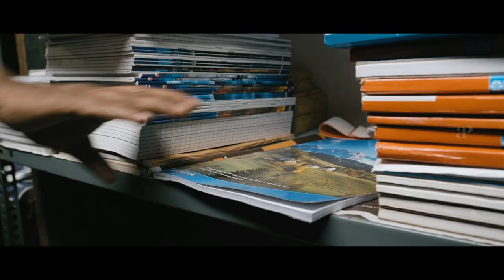Women Are Like Painting | Pranayathil Uzhappunathu Engane | Siddharth | Amala Paul | Balaji Mohan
Watch the fun filled movie scenes from  Pranayathil Uzhappunathu Engane, ft Siddharth & Amala Paul in the lead roles while Rashmi, Vignesh, Sri Ranjani, Suresh, Surekha in supporting roles.

Cast : Siddharth, Amala Paul, Rashmi, Vignesh, Sri Ranjani, Suresh, Surekha.
Producer - Sasikanth Sivaji, Siddharth, Nirav Shah